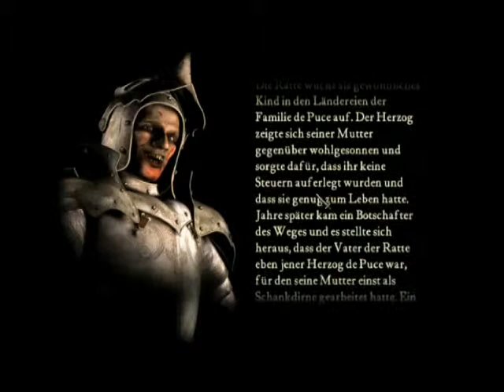Lets Play Stronghold #2 - Die Ratte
So langsam werden wir auch in die Kriegskunst des Spiels eingeweiht! Noch siehts sehr leicht aus, naja ist es auch noch aber das wird sich noch ändern!
Mission3: Ziel ist n paar Wölfchen zu killen nix besonderes
Mission4: Unser erstes Level in dem richtige Truppen der Ratte gezielt angreifen wie werden wir standhalten können?